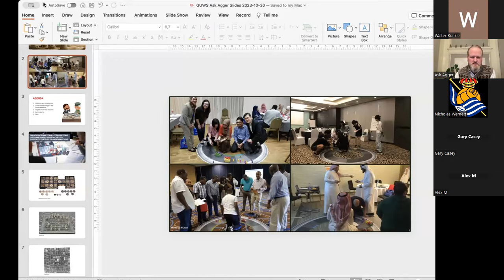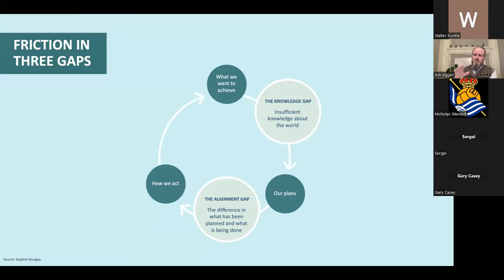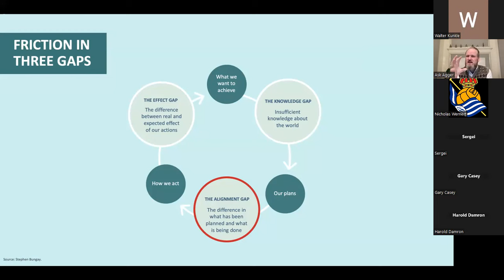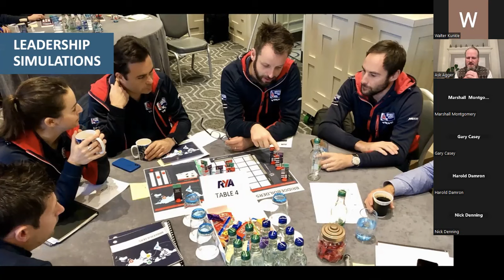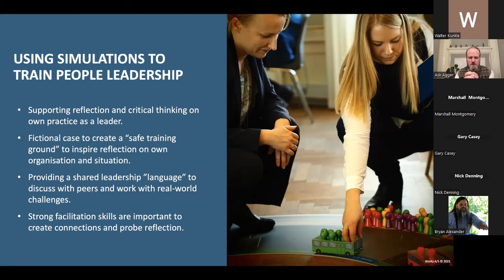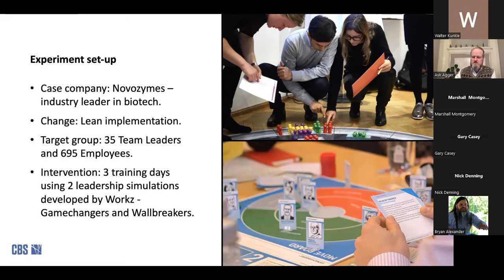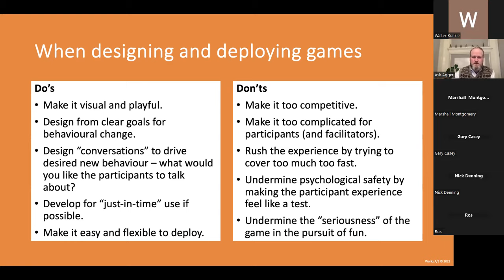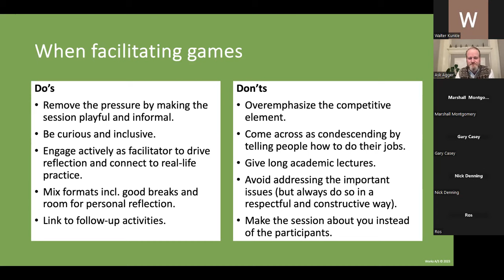Accelerating Organizational Change Through Games w/ Ask Agger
In this webinar, we explore how international corporations use game-based approaches to support their strategic transformations. From using game-based war room sessions to test strategic options to the use of leadership simulations to sharpen critical leadership competencies. We look at inspiration from Prussian thinkers like Carl von Clausewitz and von Moltke and the tradition of ‘Kriegsspiel’, and we dive into resent cases from industry leading corporations.

Bio:

Ask Agger. He holds a Master's degree in Political Science from the University of Copenhagen and have more than 20 years of experience as a change management consultant and executive advisor. He is an expert in storytelling, strategy execution, leadership development and the design of game-based tools for training and engagement. Ask heads the Copenhagen-based change agency Workz and his favorite wargames include Flat Top, Twilight Struggle, Empire in Arms, Diplomacy and Twilight Imperium.